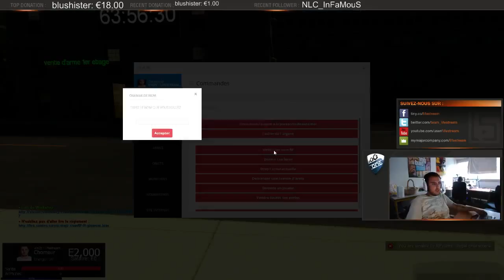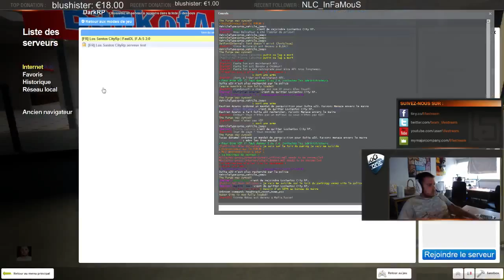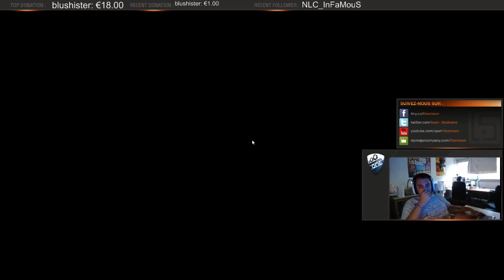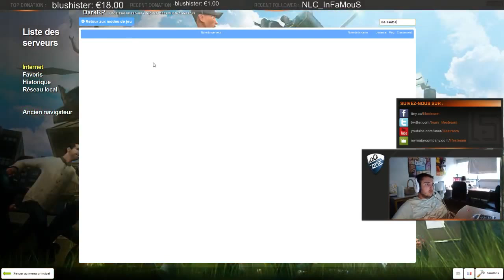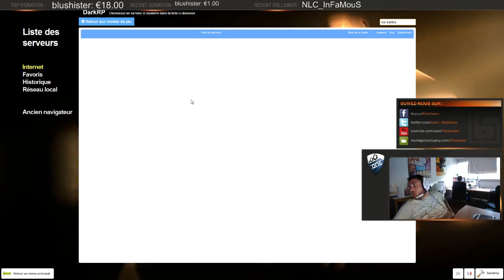(Lifestream.fr) Vinzz - DISCOVERING - 18 / 50